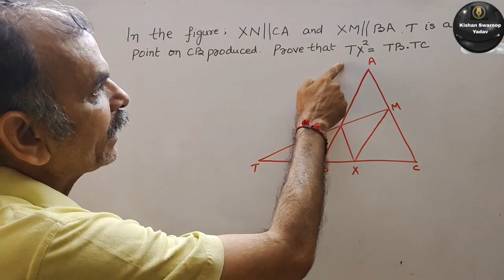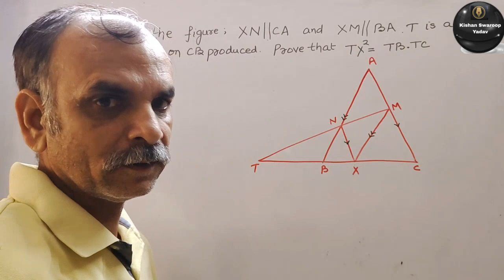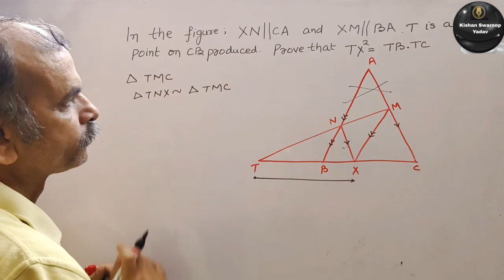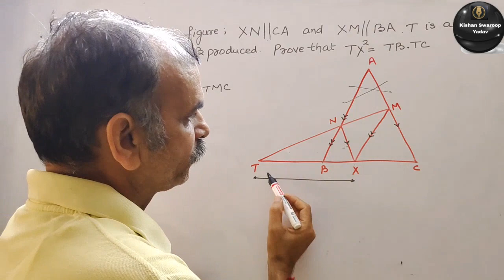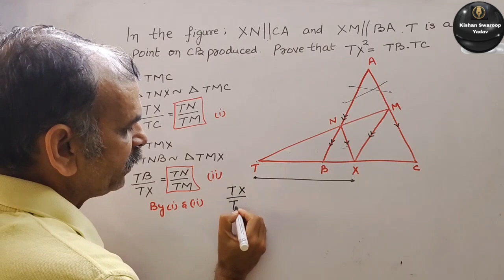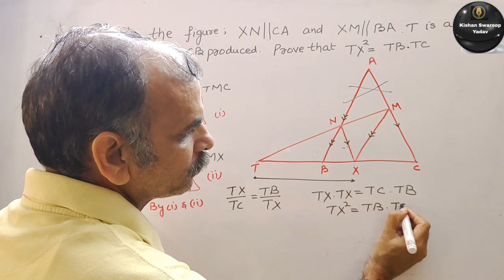In the figure; XN || CA & XM || BA. T is a point on CB produced. Prove TX^2=TB.TC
CBSE Class 10th Triangle